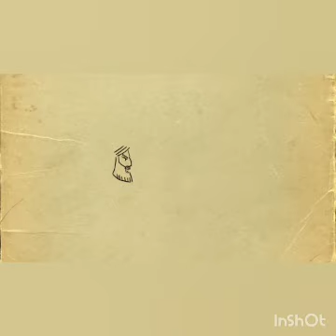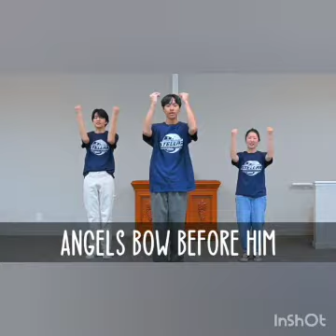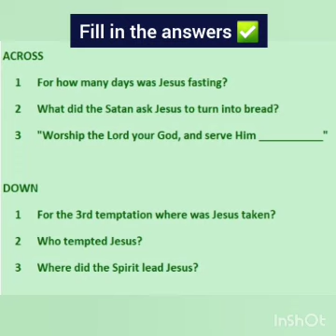"The Season of Lent" ( English - Age 3-10) Lesson 06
Attend church with your parents this Lenten season and listen to the Word of God. Try to avoid something that you like during this Lent season. (A small sacrifice)The season of Lent is a time for us to repent, and grow closer to God.
We can also use this time to receive Jesus into our lives. If we do so, we will be able to live our lives with the risen Jesus every day.

Memory verse
For it is written: ‘Worship the Lord your God, and serve him only.’ Matthew 4:10